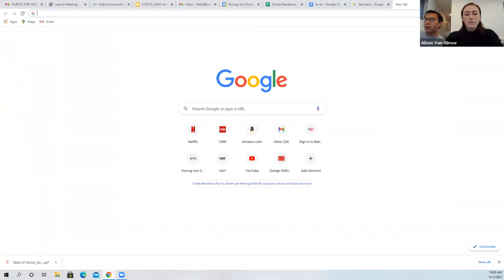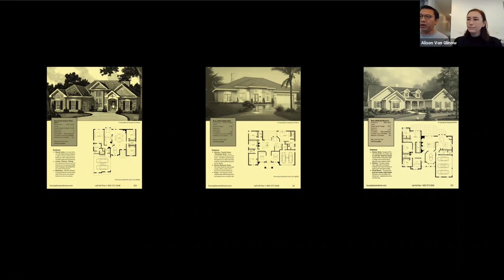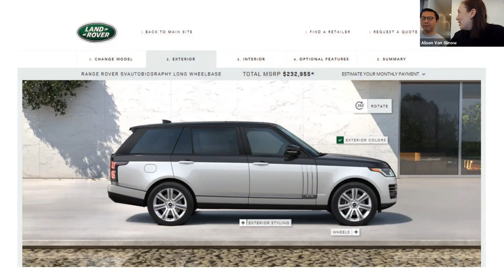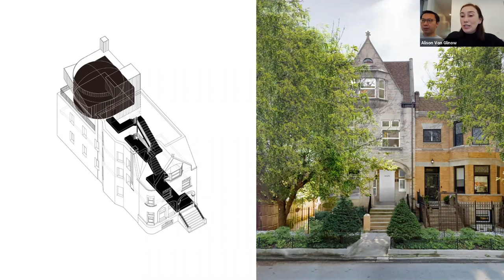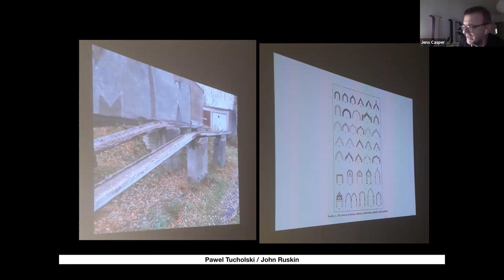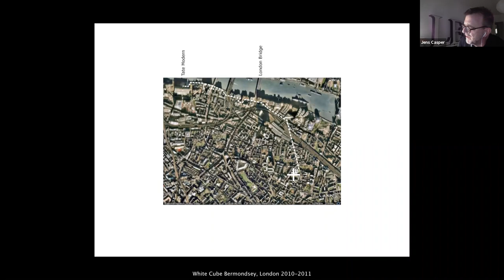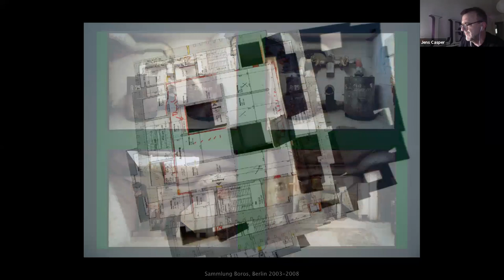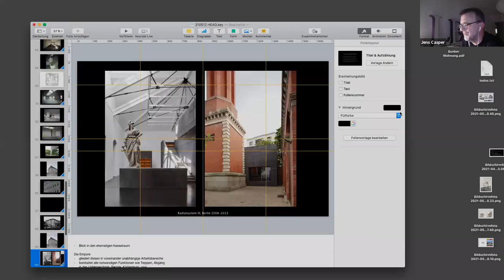Midis Archi : Kwong Von Glinow & Jens Casper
An online lecture by Kwong Von Glinow and Jens Casper as part of the Midis Archi serie, proposed  by the Department of Interior Design.